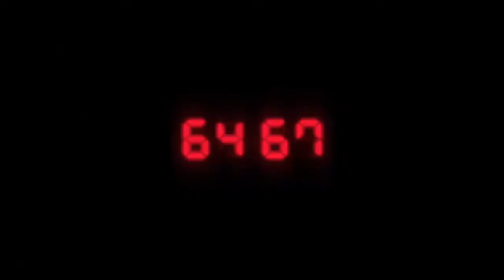Skillet - Save Me. GMV. Resident Evil 2